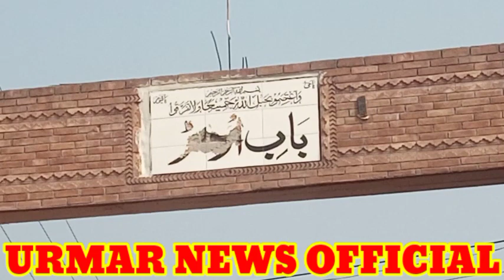EP-141 ارمڑ قوم کا دشمن کون ہے۔ باب ارمڑ کو کس نے تھوڑا۔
Baab e Urmar ku kis nai thorhaa..